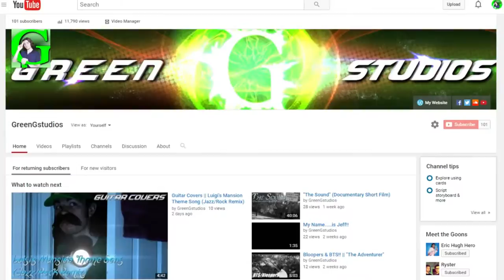100 Subscribers?!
Seriously though, you goons are absolutely amazing and the amount of support I receive is heart warming. If it wasn't for you guys I would not be here doing what I do best and making videos. Thank you all for this first milestone, more awesomeness will come in the future!!

and also Dylan, Zander & my buddy Spencer!!